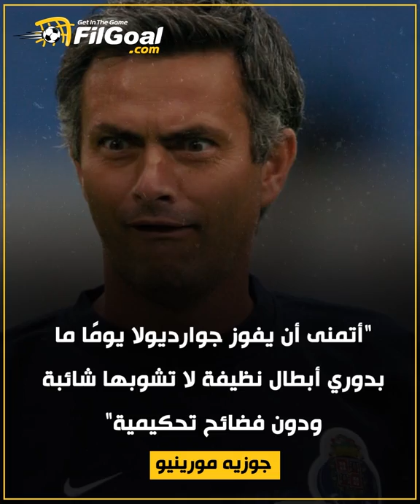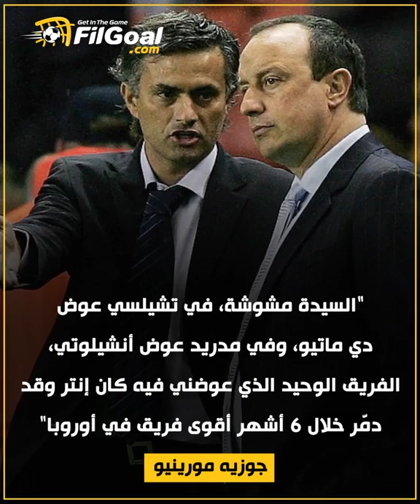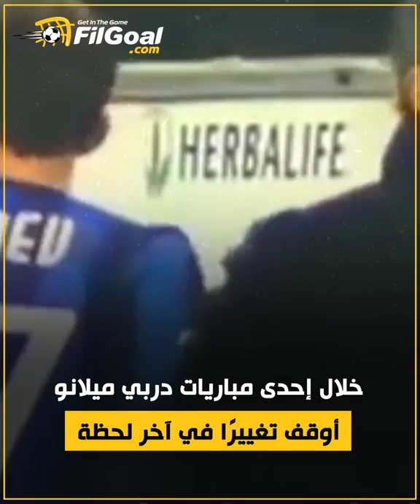مسيرة جوزيه مورينيو المثيرة وعداوته التاريخية مع المدربين واللاعبين